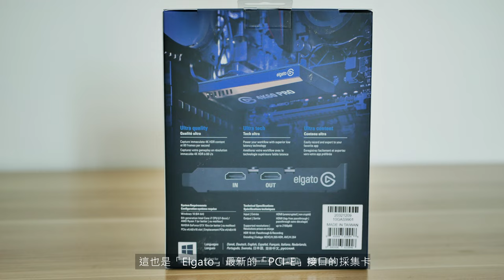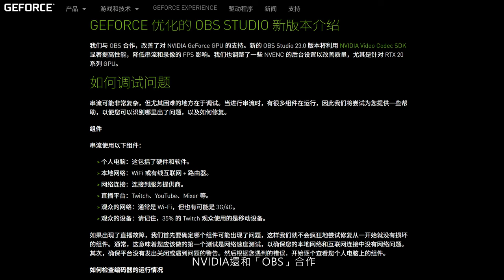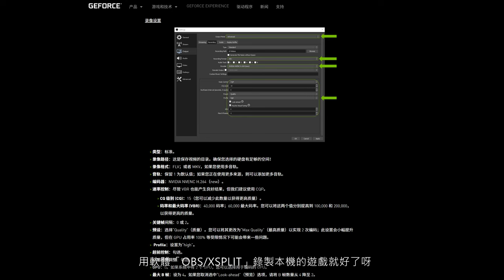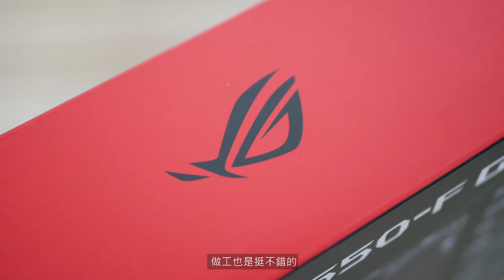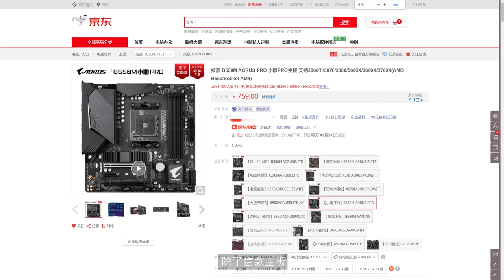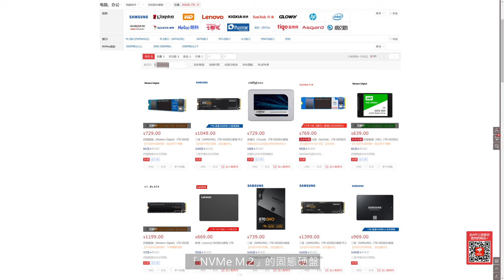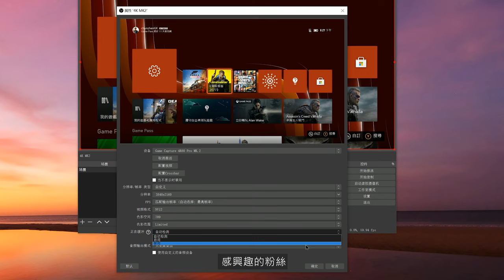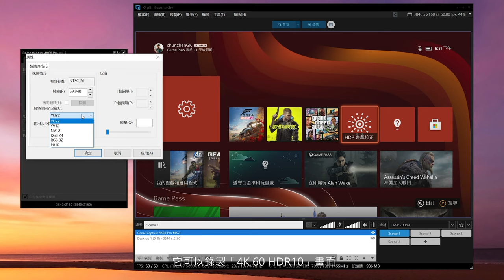2021年最適合4K游戲直播&錄製的擷取卡 采集卡 - Elgato 4K60 PRO MK2